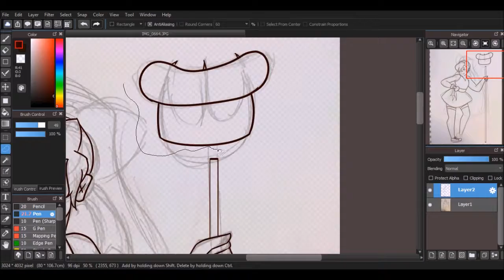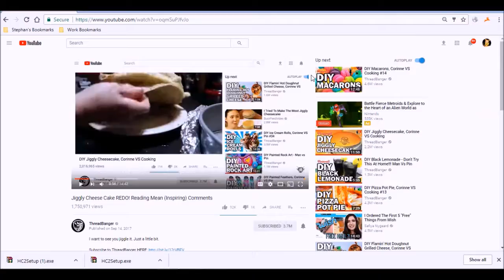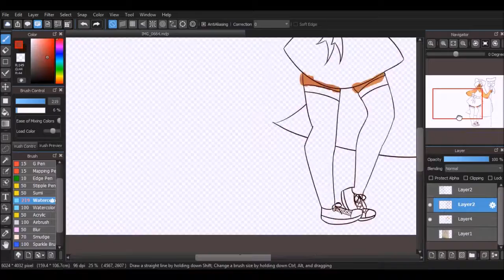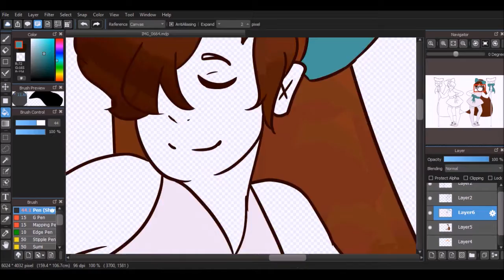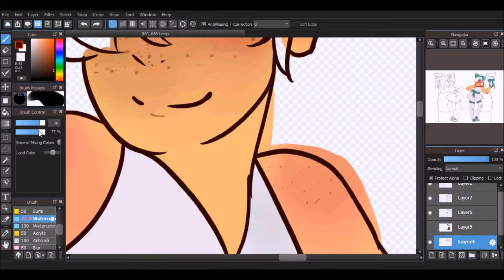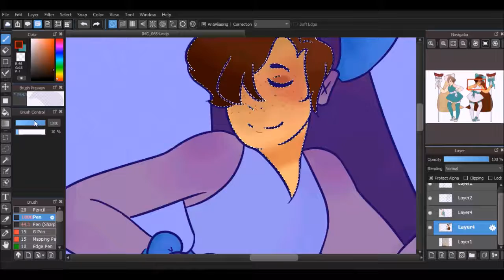SPEEDPANT super bbq girls explaination in description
Oh boy have i been gone a while! have my first digital speedpaint as an apology! im sorry! This was a part of a poster submission fora BBQ fundraiser my school is holding for two teachers. they both have stage 4 cancer, one has lung cancer and the other has ovarian so i wanted to try and help with the posters! the dress colors are their corresponding cancer ribbon colors!

* I do not claim to or own the music in this video!*